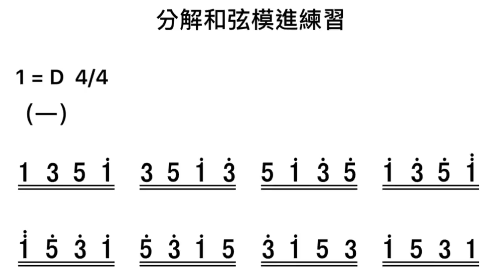聚保堂二胡教學 陳文保老師-分解和弦模進練習 1️⃣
聚保堂現代樂團公告-
二胡教學課程

壹-傳統經典名曲班-行街

上課時間-2018/4/8起(已開班)

A班：每週日15:00～17:00（課程為十二週，一次時間120分鐘）
在
貳-現代通俗流行班

上課地點-聚保堂（永康區大橋三街57巷7弄59號）

參-1對1個別教學課程

課程詳細資訊請洽 陳文保老師
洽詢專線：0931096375